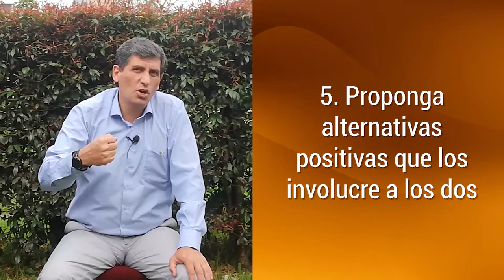El experto responde: Sobre adicciones - Capítulo 3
Conferencista: Ricardo Salamanca Basto.
Psicólogo Clínico, E. F; Mg B, Coach, Especialista en CP